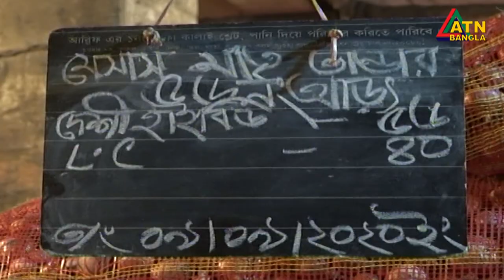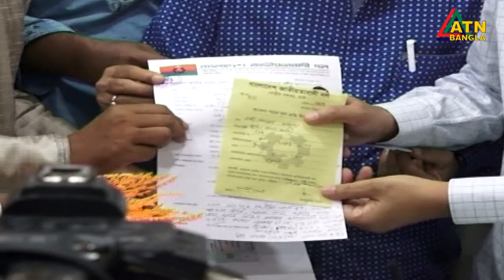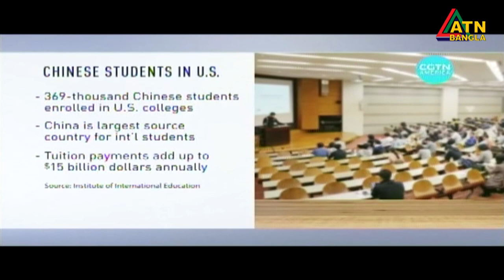এটিএন বাংলা সকাল ৭ টার সংবাদ । 11.09.2020 | ATN Bangla 07am News